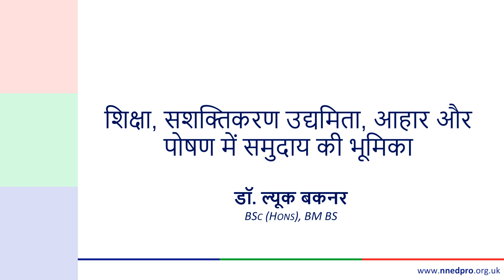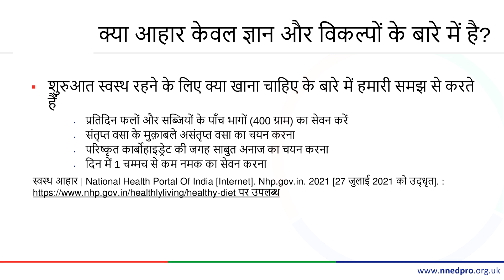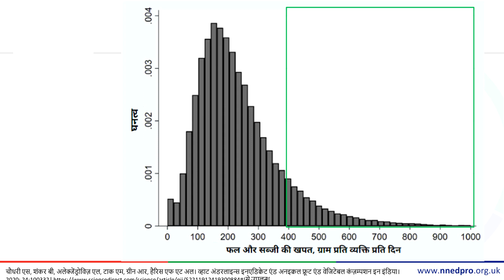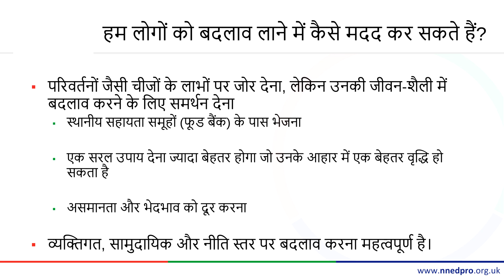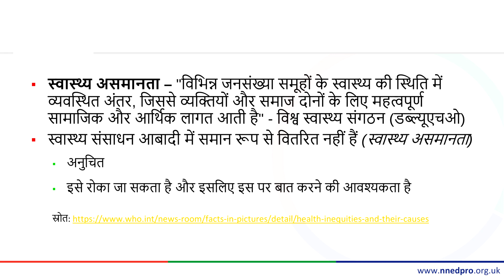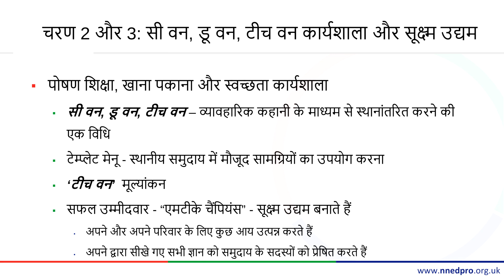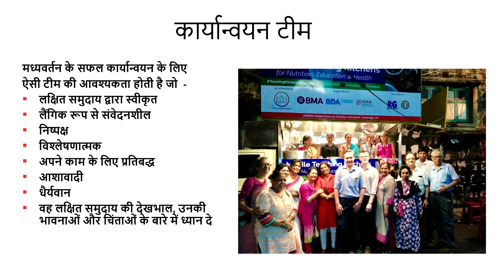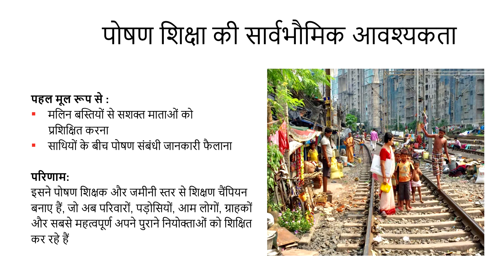शिक्षा, सशक्तिकरण, उद्यमिता, आहार और पोषण में समुदाय की भूमिका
RHCE-001: Satat Vikas ke liye Sampreshan evam Vistar